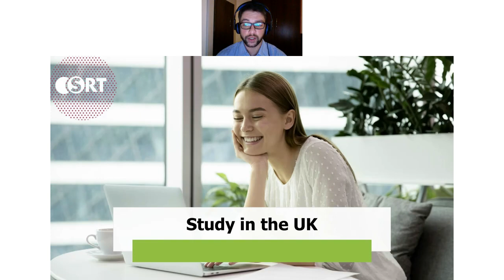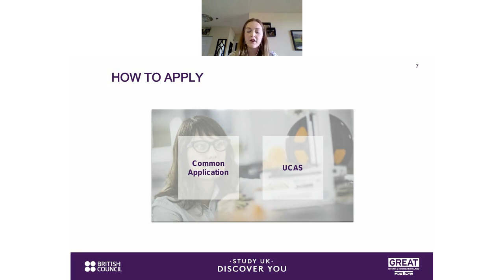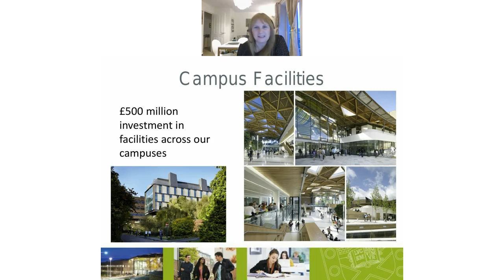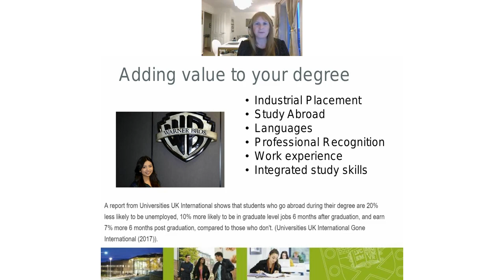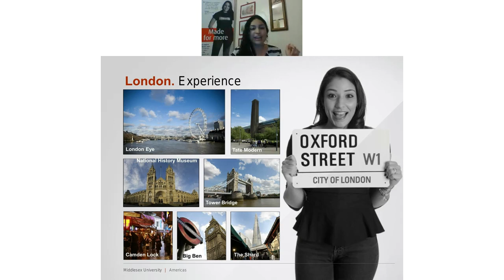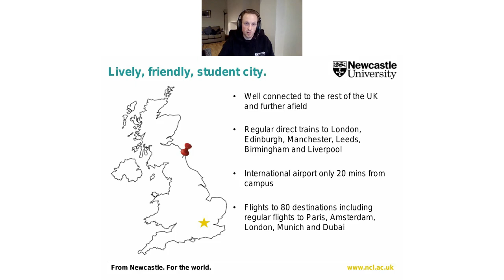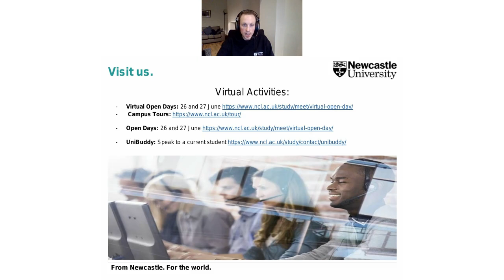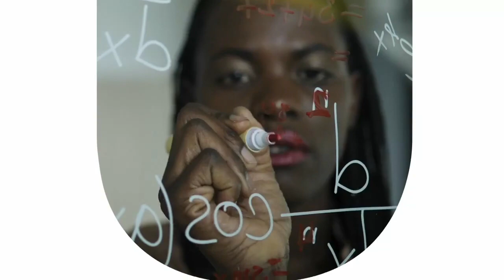Study in the UK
Study in the UK Webinar with: Newcastle University, University of Exeter and Middlesex University London